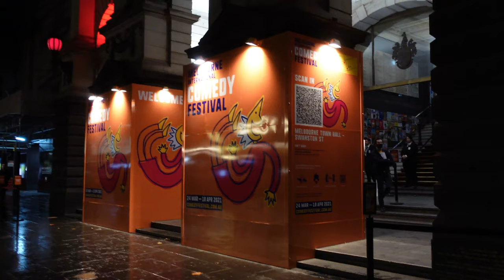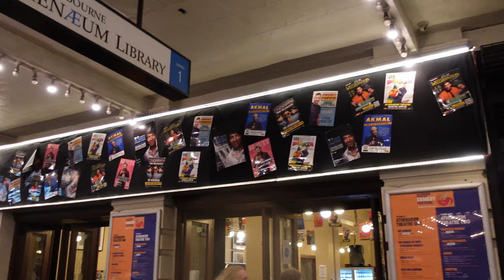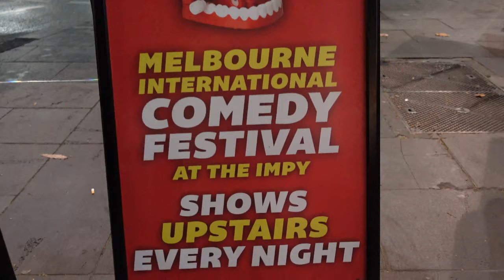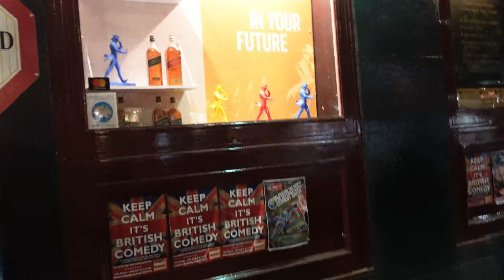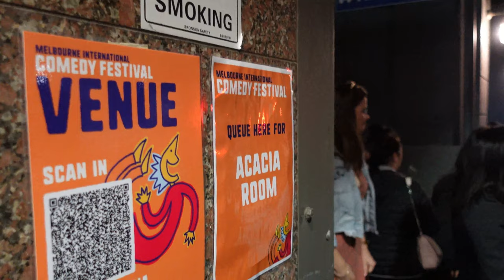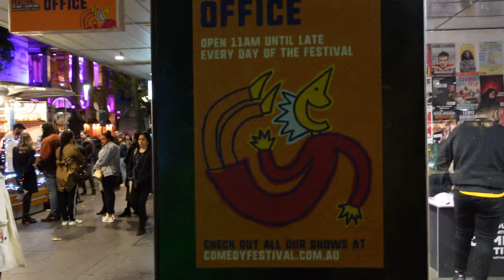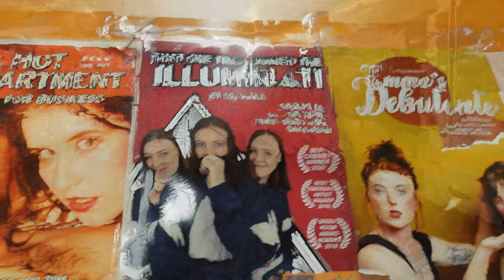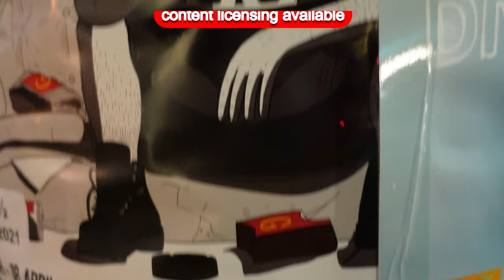⁴ᴷ Walking Melbourne 2021 International Comedy Festival: Exploring CBD venues/patrons bonus content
【4K HDR】Walking around Melbourne International Comedy Festival
Exploring Melbourne CBD venues/patrons/patronage/crowd sizes

Viewing Guide
00:00 content menu - standby
00:01 Intro - 45 secs preview
00:45 Melbourne Town Hall, Swanston St - scouting the Box Office vibe
1:39 Regent Theatre, Collins St - exterior
2:22 Athenaeum Theatre, Collins St - exterior
2:57 Athenaeum Theatre, Collins St - interior
5:06 Athenaeum Theatre, Collins St - exterior
7:15 Melbourne Town Hall, Swanston St - Box Office vibe, who's the most in demand act?
8:19 Flinders St, tram stop - travel | to venue - Imperial Hotel
8:23 Bourke St Mall, tram stop - travel | to venue - Imperial Hotel
8:42 Myers Place into Bourke St - travel | to venue - Imperial Hotel
9:17 Bourke St - travel | to venue - Imperial Hotel via Parliament House
9:28 Parliament House - explaining tour itinerary
11:16 Imperial Hotel, Bourke St - exterior
12:37 Bourke St - travel | to venue - Elephant & Wheelbarrow Pub
16:56 Elephant & Wheelbarrow Pub, Bourke St - exterior
18:30 Little Collins St - travel | to venue - Victoria Hotel
20:07 Victoria Hotel, Little Collins St - exterior
26:59 Little Collins St - travel | to venue - Box Office, Melbourne International Comedy Festival
28:20 Box Office, Melbourne International Comedy Festival, Swanston St - exterior
30:40 Swanston St - travel | to venue - Melbourne Town Hall
34:34 Flinders St, tram stop
34:38 Myers Place into Bourke St - travel | to venue - Imperial Hotel
35:33 Princes Bridge | view to Melbourne Cricket Ground (MCG) - tower lights on | Collingwood vs GSW ( Giants)
38:25 Melbourne Town Hall, Swanston St - Box Office vibe, lining up for tickets in the rain
39:33 Melbourne Town Hall, Swanston St - where's the Red Carpet?
40:39 Melbourne Town Hall, Swanston St - Ross Noble's ticket-spruiking lollipop intern

this walking life - produced by Wise Words Media and Callumny Films
We're committed to producing content for walkers supporting delivery of healthier, cleaner and safer transport systems - across Australia, New Zealand and worldwide.

Content Producer | Film Producer | Screenwriter | Content Creator | B2B Broker, B2C Intermediary

FILE NAME